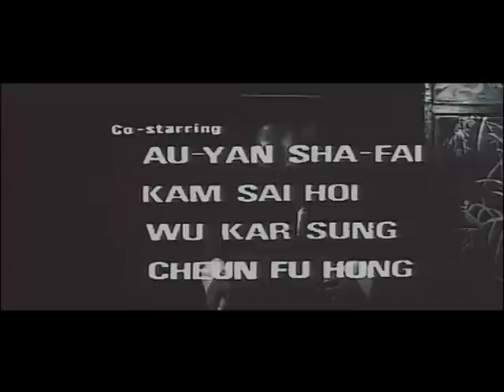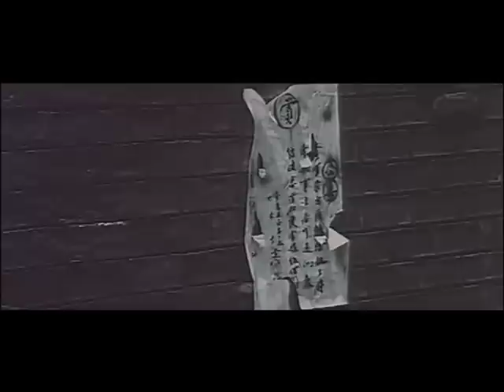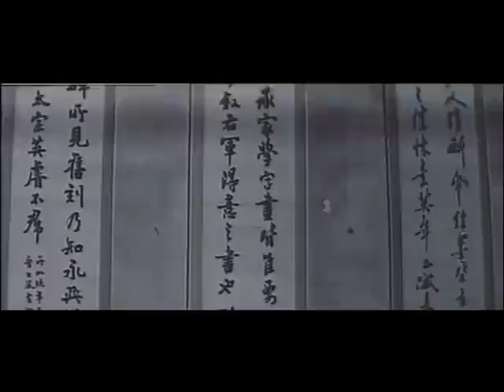Wu Tang Collection - Shaolin Deadly Kicks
Director: Wu Ma
Cast: Tan Tao Liang, Lung Jun Erh, Lo Lieh, Lung Fei, Kam Kong

Eight thieves steal a treasure map and split it into eight pieces, vowing to regroup three years later. But they'll have to deal with a deadly-kicking cop who has been deployed by the treasury to retrieve the treasure and bring the thieves to justice or kill them.